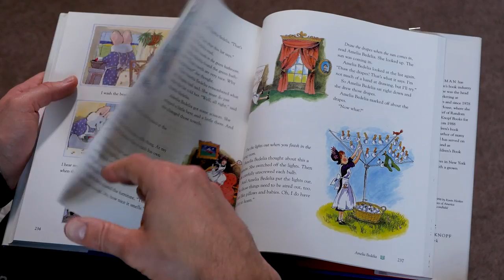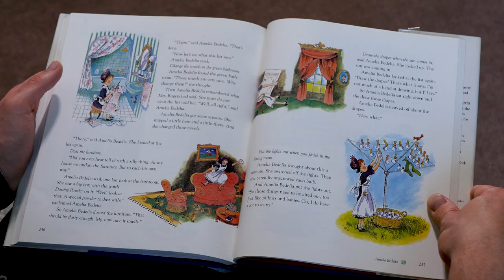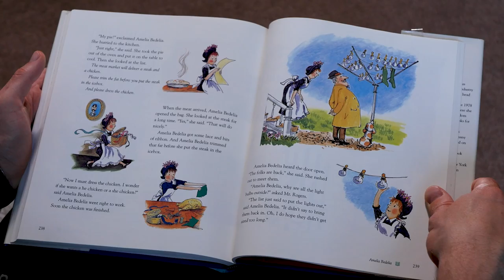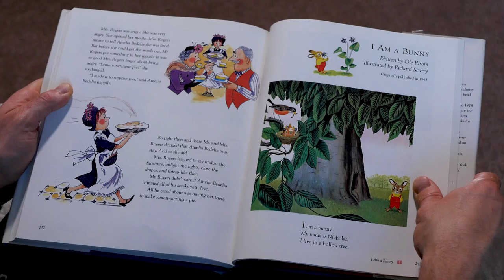Amelia Bedelia by Peggy Parish ~ READ ALOUD by Will Sarris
Amelia Bedelia is the first book in the Amelia Bedelia children's picture book series about a housekeeper who takes her instructions literally. Parish captures the feeling of women’s work: literal, unceasing, impossible to do perfectly, almost as absurd as dressing a chicken in lederhosen.

Link to book

For more information about my voice-over, audiobook narration or video production services, head